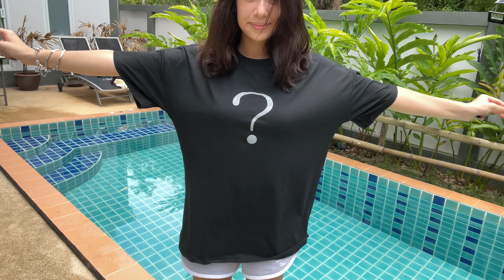รีวิว& ลองเสื้อผ้าจาก SHEIN ! 👸🏻😍 - SHEIN try on haul // Asia Ferraro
↓ Links, sizes, prices below ↓

Contrast Fishnet Top （S ฿170）
Fire Graphic Crop Tee （S ฿160）
Letter Graphic Track Shorts (XS)
Lace Up Waist Halter Top （S）
Chinese Dragon Top （S ฿110）
Lace Up Top & Floral Skirt (XS ฿320)
Ladder Cut Out Crop Top (XS)
Butterfly Tube Top (XS ฿80)
Buckle Strap Tube Top (XS ฿140)
Ruched Front Halter Top (XS ฿80)
Letter & Car Crop Tee (M ฿180)
Butterfly Fishnet Tights (one-size ฿60)
Chain & Spiked Boots (EUR38 ฿1,060)

Q & A 💖

- ชื่อจริง นามสกุล ?                                                  = อาเซีย แฟร์ราโร
- เป็นลูกครึ่งอะไร ?                                                   = ไทย / อิตาลี